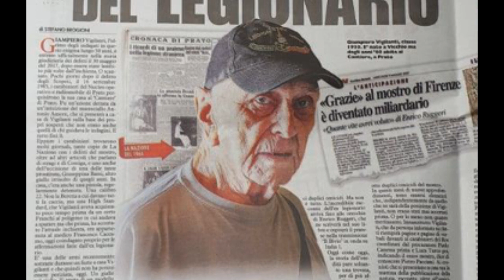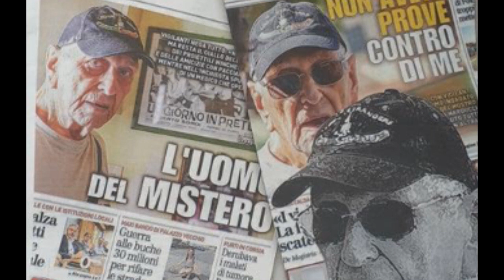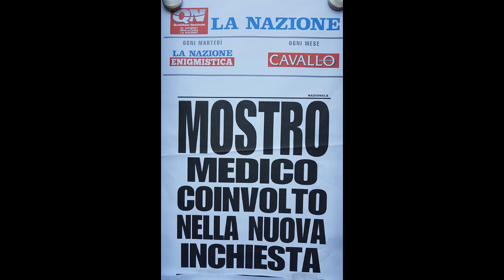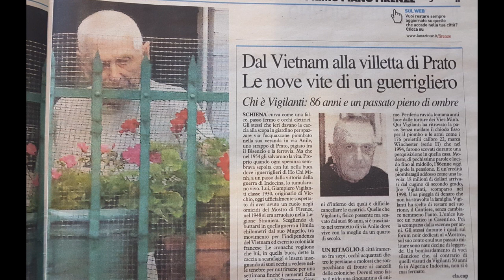Mostro di Firenze - Il polverone Vigilanti - lady radio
Lady radio del 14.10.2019 - Francesco Pini e Paolo Cochi